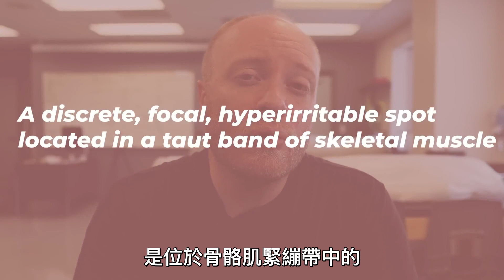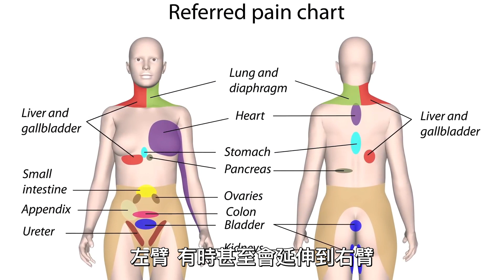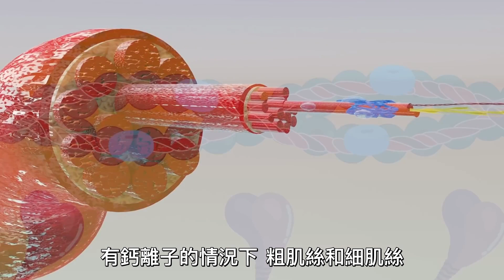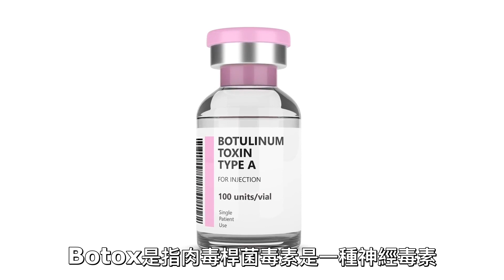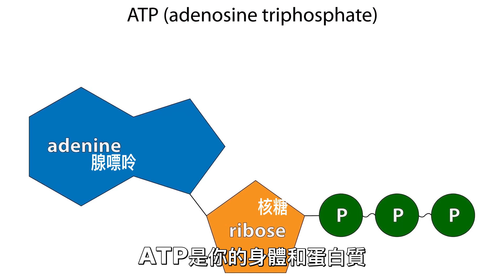連肉毒桿菌都無法消除的痛？ 肌肉結到底是什麼？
感謝大體老師為人類醫學進步所做的貢獻！

體態不好，運動分泌乳酸過多，都會導致肌肉痠痛，產生肌肉結。
肌肉結一般稱為激痛點，激痛點周圍區域會有肌肉緊張，
而當按摩師或任何人來幫你舒緩時，疼痛和緊張就是減輕很多。
學界對此眾說紛紜，連Justin也被弄暈了！
快來一起看看是怎麼回事吧！